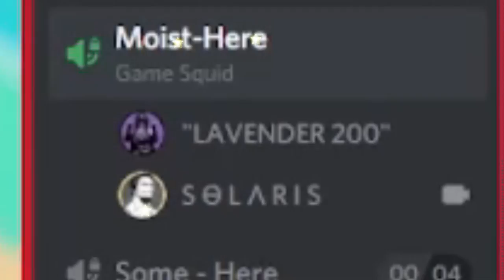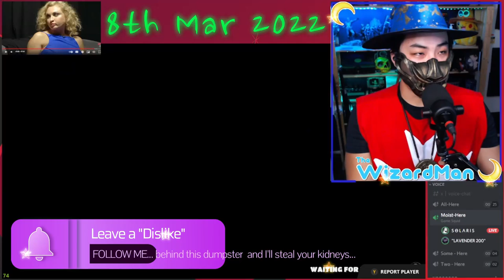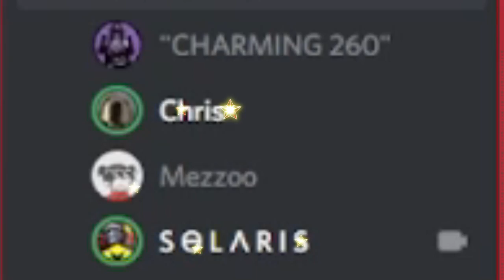Stream | 22. Bi Special (Reuploaded)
*Original upload date:* 14th November 2022

*Timestamps*

00:00 - Intro
01:17 - (Slide #1) - LavenderGirl
05:17 - You met Mayo!?
10:04 - She high...
11:50 - I've always been funny
27:54 - CAPE
36:48 - DeadCells
41:23 - Outside is bad for you
45:45 - (Slide #2) - Chriiisss
46:57 - DAMNNNNNNNNNNNNN
51:47 - Bi Bi Bi
52:53 - I don't flirt...
54:54 - Server change
58:29 - (Slide #3) - Mayo
1:02:37 - R.I.P
1:06:52 - Who Leo...
1:13:21 (Slide #4) - LavenderGirl